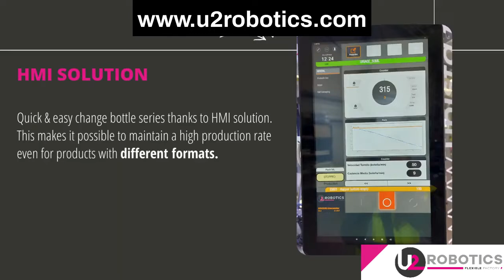Unscrambler - Unscrambling - Bottle Unscrambler - All in one Robotic Unscrambler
This cost-effective fully automatic robotic unscrambler with integrated bottle hooper and feeder was developed by U2 Robotics group for sensitive bottles (no scuffing) and tool-less changeover (SMED). Machine can handle wide range of bottles with speeds of up to 60ppm with one robot and 120bpm with two robots. It's operator friendly and require minimum attention from operators and maintenance team (just set it and forget it concept). Clear guarding provides full visibility of the machine. System can be integrated with cleaning station, inspection, orientation, with or without pucks, and with various types of conveyors (magnetic, vacuum, conventional).